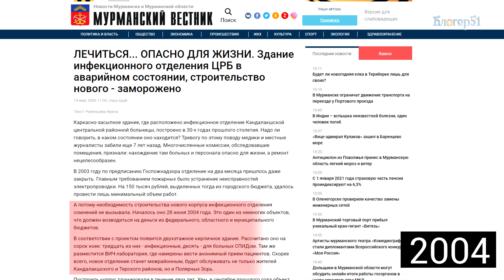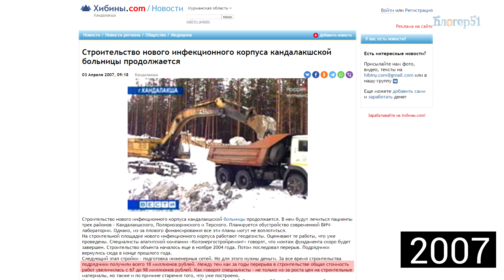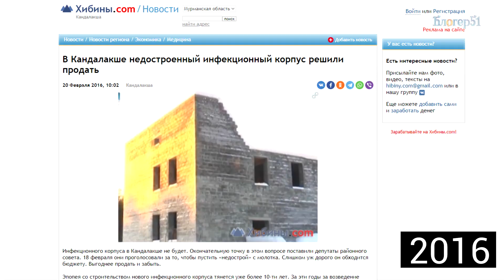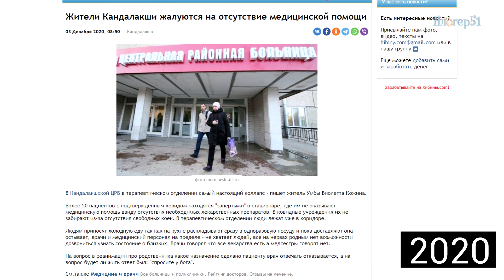Как в Кандалакше двадцать лет строили инфекционное отделение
В Кандалакше почти двадцать лет строили инфекционный корпус районной больницы. Мы собрали новостные заголовки за этот период, и вот что получилось